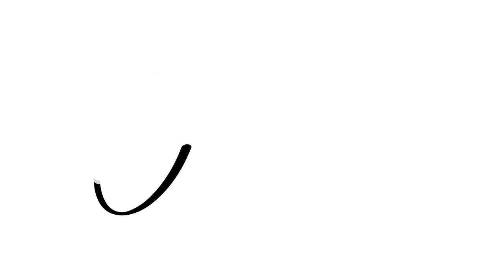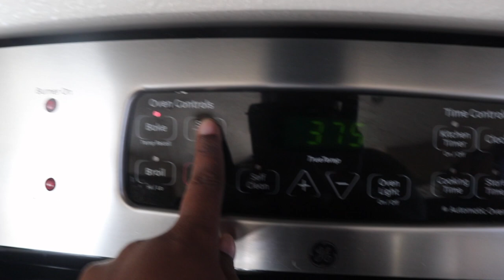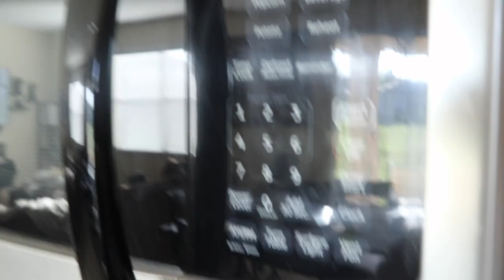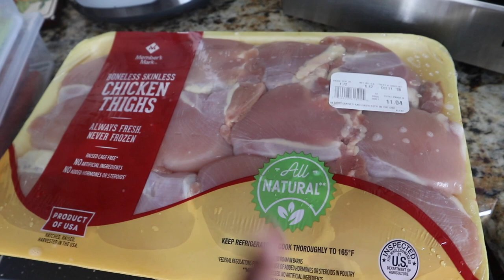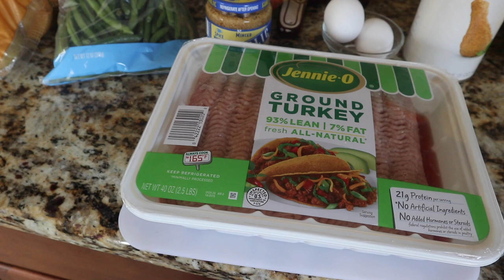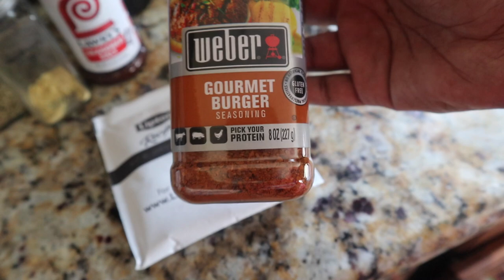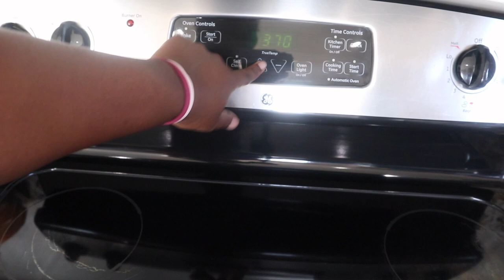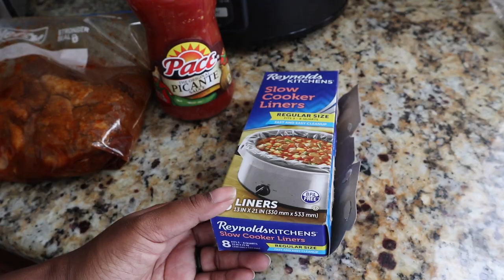What's For Dinner | Easy Recipes for Large Family | 4 Meals | Salmon, Soup, Meatloaf & Quesadillas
Hey Guys,
Back with my second whats for dinner video and I"m super proud that I was able to include 4 meals this week. I'm sorry if the video was long, I promise to work on time and editing to get the videos down on time.I did include a time stamp for the individual meals so if you wanna skip thru. But I still hope you guys enjoyed it, and enjoyed the recipes. Now let's get into it!

Baked Salmon 3:24
Chicken Noodle Soup 15:11
Meatloaf 25:35
Salsa Chicken 42:29

Baked Salmon Ingredients and Seasons
Salmon
Shrimp
Yellow rice
broccoli
garlic
butter
red and green bell pepper
soy sauce
garlic powder
onion powder
salt
pepper
seafood season
old bay
red chilli flakes
lime

Chicken Noodle Soup Ingredients and Season
chicken thighs
chicken broth
noodles (your choice)
carrots
celery
onion
chicken bullion cube
garlic powder
onion powder
salt
pepper
celery salt
thyme

Meatloaf Ingredients and Seasons
ground turkey
yellow potatos
green beans
3 eggs
bread crumbs
w sauce
onion
garlic
onion soup dry mix
garlic powder
onion powder
half and half
sour cream
butter
ketchup
bbq sauce
honey
brown sugar
dry mustard
mustard
soy sauce
liquid smoke
salt
pepper
burger season
oregano

Salsa Chicken (chicken quesadillas) Ingredients and Seasons
chicken thighs
salt
pepper
garlic powder
onion powder
cumin
chilli powder
1 jar of salsa
tortillas
cheese of your choice

Should I include the actual step by step recipes for you guys? If so, just let me know and I'll take more time to include that for you guys!

New Videos
Tuesday,
thursday &
sunday's